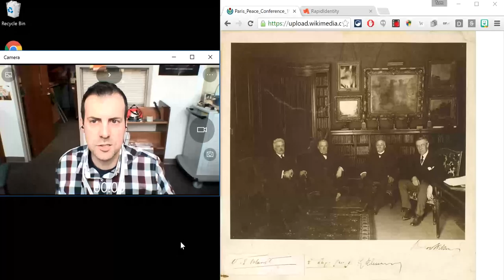World War I - Germany is Blamed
Somebody had to be blamed for World War I.